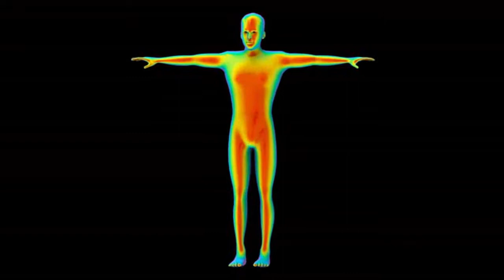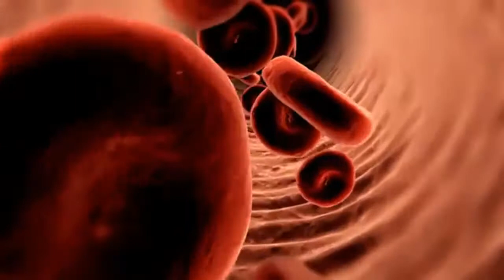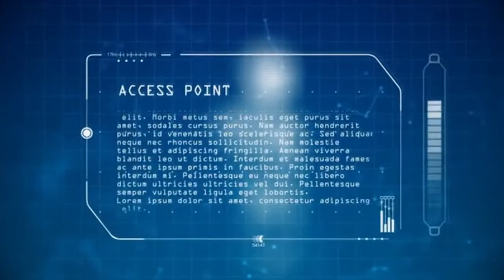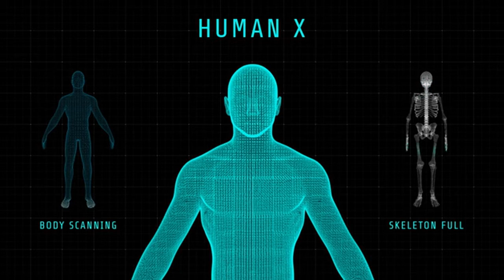General Hygiene | The Ministry of Healing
Hi! Poetry of Love Media hopes that you find Jesus, love, peace and hope when visiting this channel. May you feel His presence in this channel.  Find out a powerful counsel that can prevent common ailments like fever and disease from an amazing book.  Find out right here in this video.

Poetry of Love Media would like to thank all for your love, prayers and support as we continue to deliver Christ centered content to your screen via